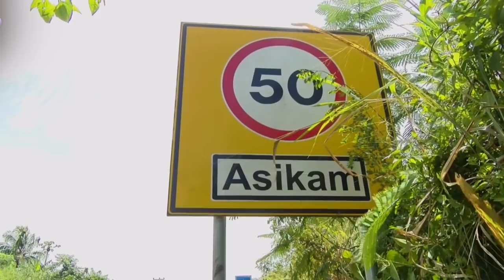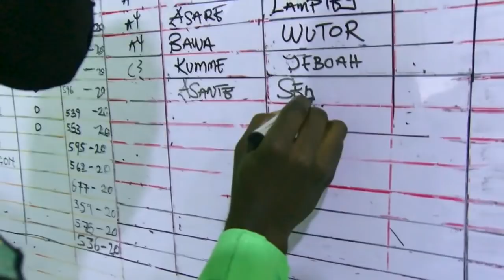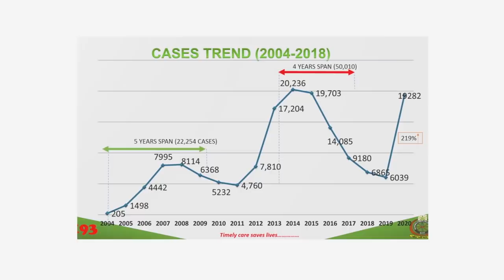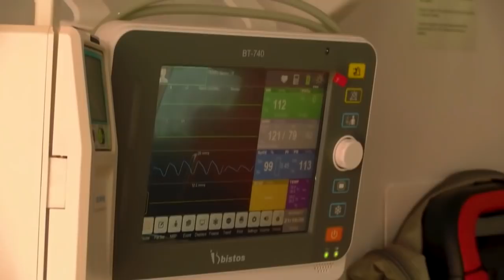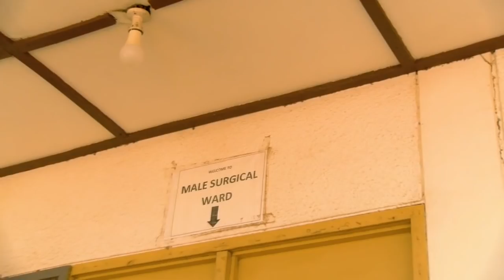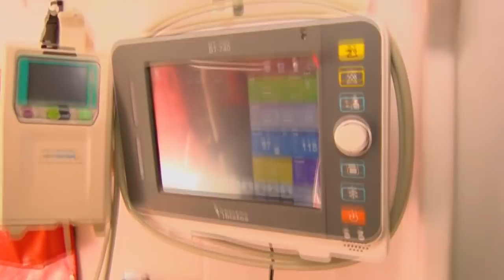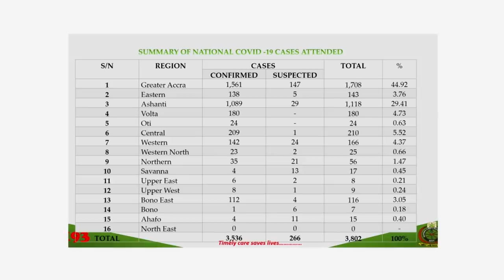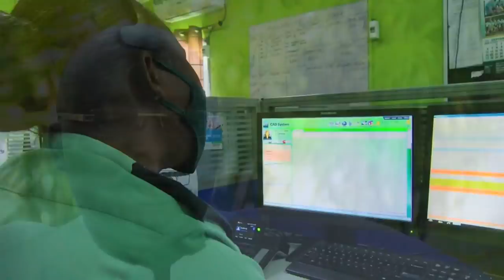Documentary on impact of one constituency one ambulance (25-11-20)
Efficient and effective Emergency healthcare saves  lives. This is the reason behind government's purchase of 307 ambulances for every constituency in the country to improve healthcare delivery dubbed "One constituency One ambulance ". Here is its impact story eleven months after the ambulances were released.